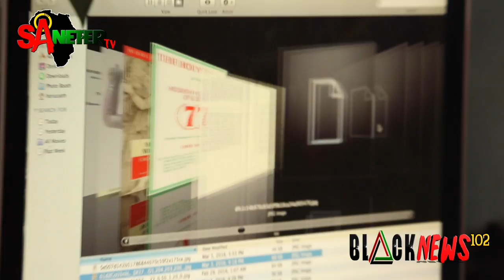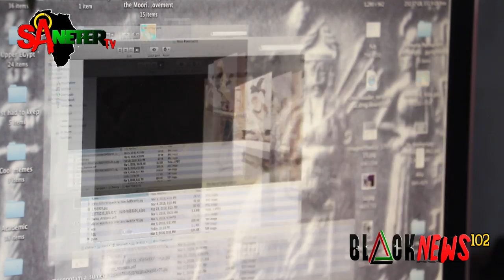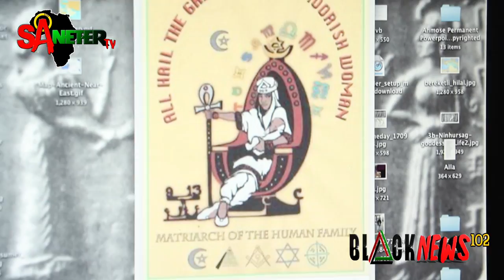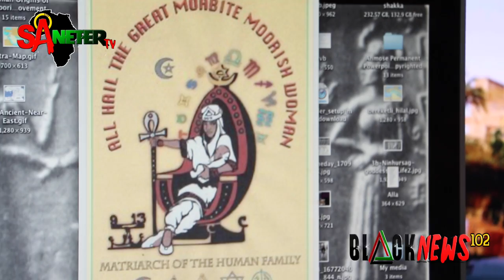Shakka Ahmose: Up And Coming Lecture On The Moabites Will Be Powerful